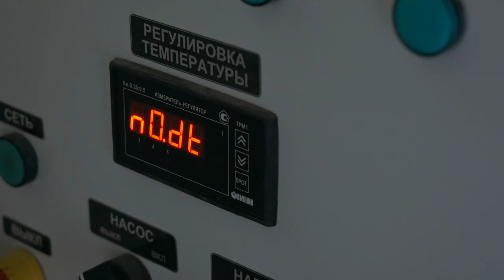ПЛР-1200.2 - Линия разгрузки банок из корзин (контейнеров) автоклава АГ-1200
ПЛР-1200.2 - Линия разгрузки (выгрузки) банок в корзины (контейнеры) автоклава АГ-1200 собственного производства представляет ООО «УралЦентрКомплект»